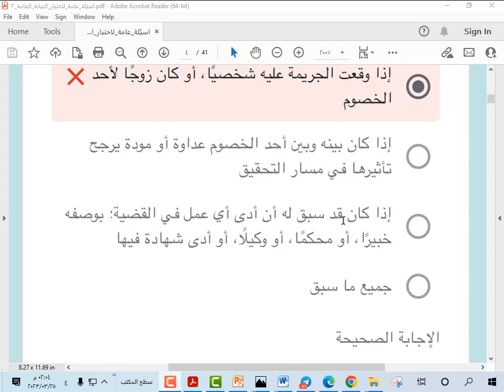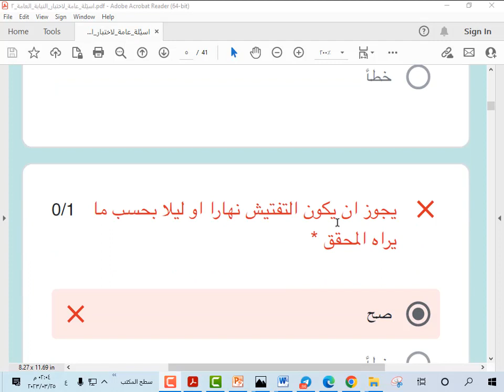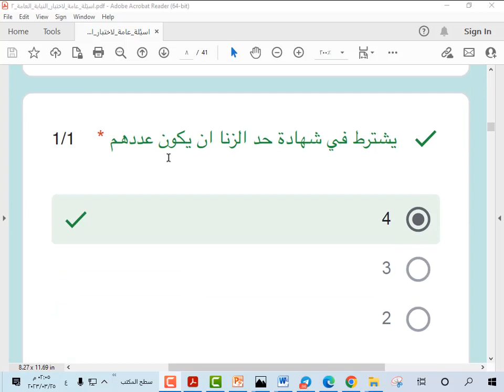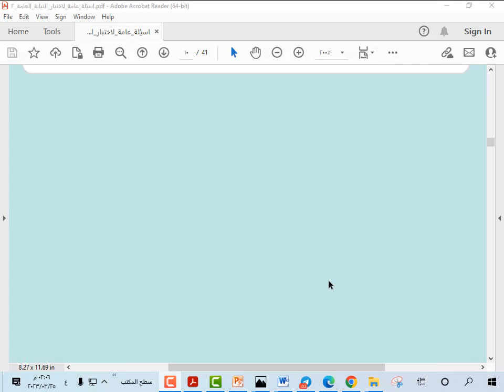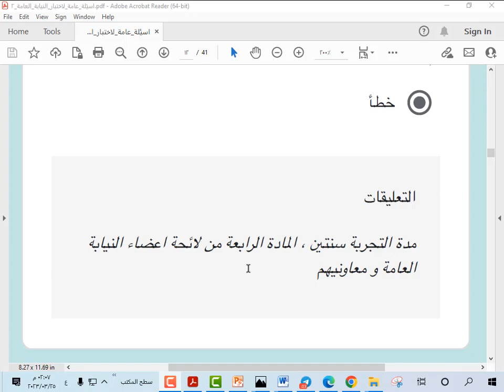اختبار النيابة العامة ملازم تحقيق اهم الاسئلة والاجابات